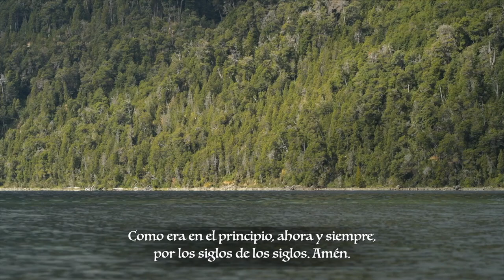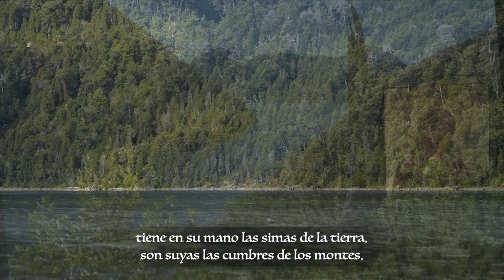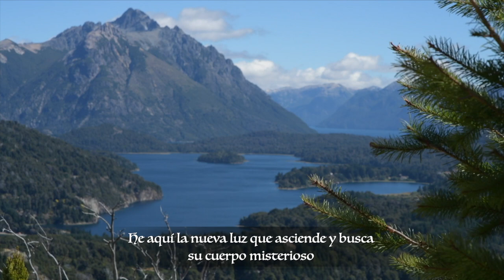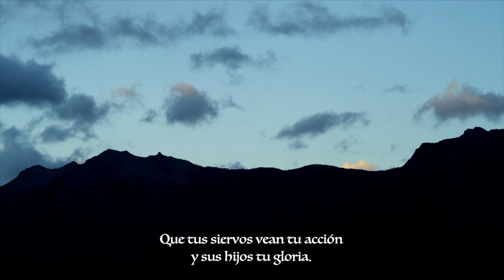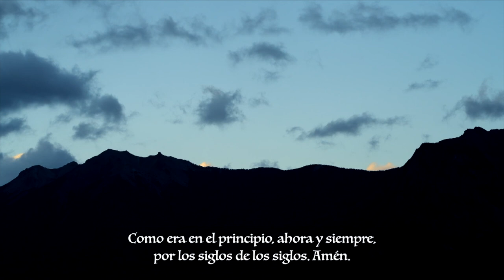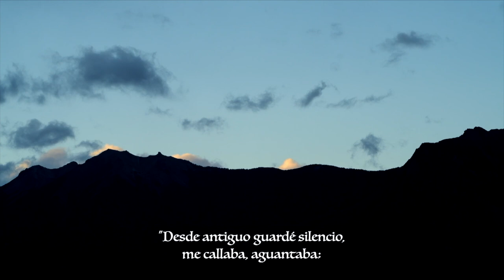Laudes - Lunes XXIV Semana del Tiempo Ordinario